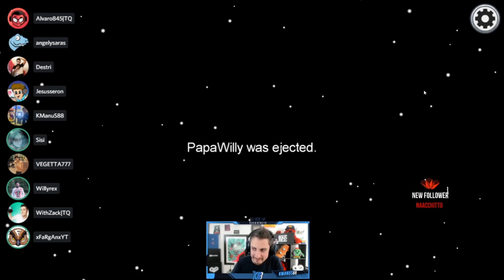DESCUBRO A LOS 2 IMPOSTORES JUGANDO CON WILLYREX Y VEGETTA777 | KManuS88 | Among Us